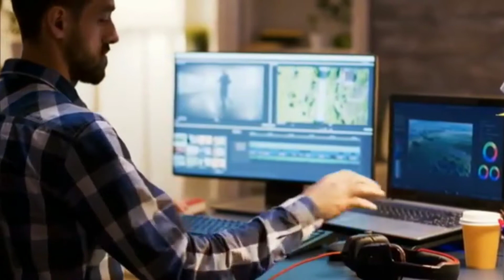হাসি না পাইলে এমবি দিয়া দিমু 🤣| এদের কান্ড আপনাকে হাসাবেই | rphosso 10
যদি আমার কোনো ভুল হয়ে থাকে তাহলে আমাকে কমেন্টের মাধ্যমে জানাবে🙏